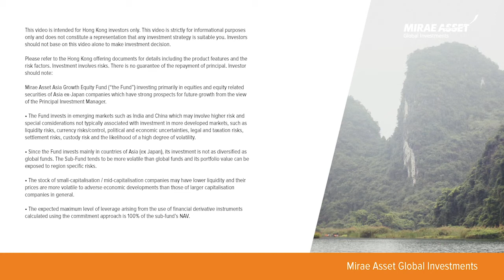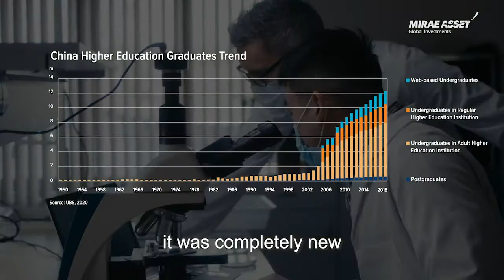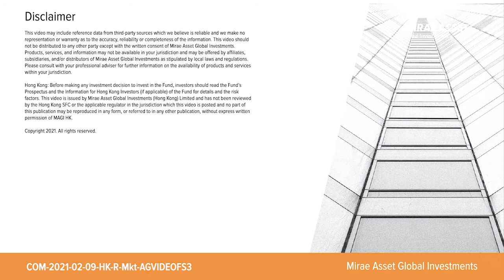Mirae Asset Asia Growth Equity Fund Introduction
Introducing the Mirae Asset Asia Growth Equity Fund.

This video is intended for Hong Kong investors only. This video is provided for information and illustrative purposes and is intended for your use only.  It is not a solicitation, offer or recommendation to buy or sell any security or other financial instrument. The information contained in this document has been provided as a general market commentary only and does not constitute any form of regulated financial advice, legal, tax or other regulated service. Please carefully read through the offering documents especially the risk factors and seek independent professional advice before you make any investment decision. Investors should ensure they fully understand the risks associated with the Fund and should also consider their own investment objective and risk tolerance level.

Investment involves risk. Past performance figures are not indicative of future performance. Forward-looking statements are not guarantees of performance. The views and information discussed or referred in this video are as of the date of publication, are subject to change. The views expressed represent an assessment of market conditions at a specific point in time, are to be treated as opinions only and should not be relied upon as investment advice regarding a particular investment or markets in general. In addition, the opinions expressed are those of that individual and may differ from those of other Mirae Asset Global Investments’ investment professionals.

The individual is a licensed representative (i.e. Type 4) under Hong Kong Securities and Futures Commission. The individual and Mirae Asset Global Investments (Hong Kong) Ltd (“MAGI HK”) do not hold the individual securities mentioned in this video.

This video may include reference data from third-party sources which we believe is reliable and we make no representation or warranty as to the accuracy, reliability or completeness of the information. This video should not be distributed to any other party except with the written consent of Mirae Asset Global Investments.

Products, services, and information may not be available in your jurisdiction and may be offered by affiliates, subsidiaries, and/or distributors of Mirae Asset Global Investments as stipulated by local laws and regulations. Please consult with your professional adviser for further information on the availability of products and services within your jurisdiction.

Hong Kong: Before making any investment decision to invest in the Fund, investors should read the Fund’s Prospectus and the Information for Hong Kong Investors (if applicable) of the Fund for details and the risk factors. This video is issued by Mirae Asset Global Investments (Hong Kong) Limited and has not been reviewed by the Hong Kong SFC or the applicable regulator in the jurisdiction which this video is posted and no part of this publication may be reproduced in any form, or referred to in any other publication, without express written permission of MAGI HK.